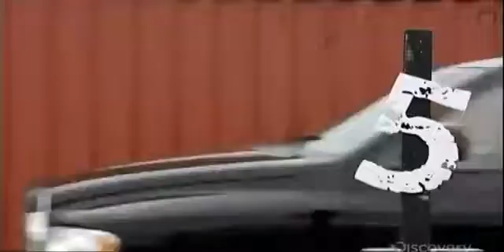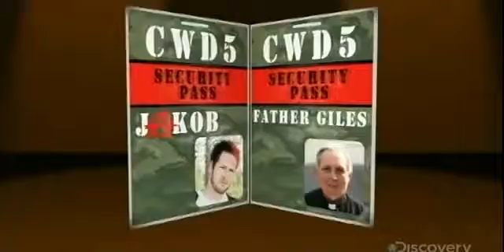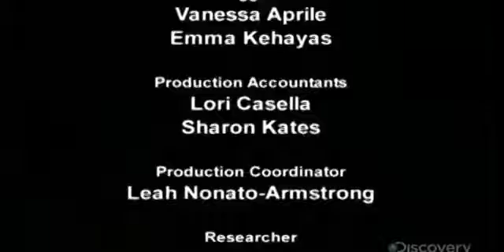Canada s Worst Driver S05E06 Riding the Rails